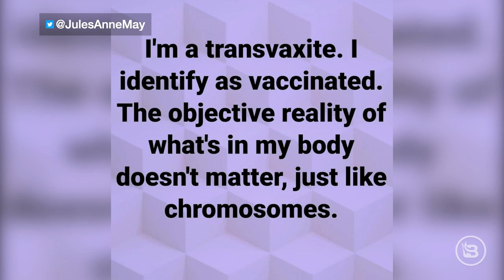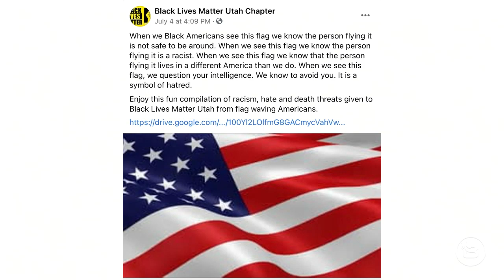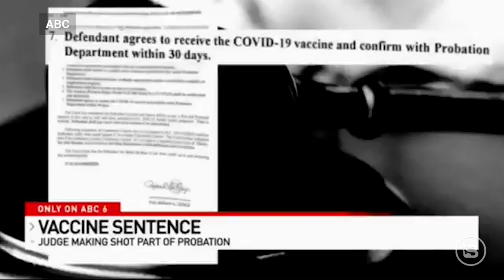Transvaxites Unite! | Guest: Hilary Kennedy | 7/13/21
A new poll shows that a majority of Americans believe that the national anthem should not be disrespected at the upcoming Olympics. Some doctors are prescribing medications that suppress hormone production until children can choose their genders. These doctors also want to remove a parent's ability to say no to this treatment. The FDA adds another warning to the Johnson & Johnson vaccine. Utah’s Black Lives Matter chapter declares the American flag a symbol of hatred. The White House claims that Cubans are protesting over vaccines? The FBI wants Americans to snitch on family and friends. A judge in Ohio includes vaccination as part of sentencing criminals. AOC talks about handing out more checks amid another $3 trillion added to our national debt. Hilary Kennedy stops by to talk about UFC. Texas Democrats flee the state to stop a bill from passing. The White House continues to argue that election integrity is actually racist voter suppression.